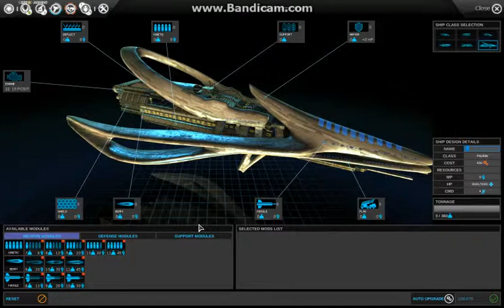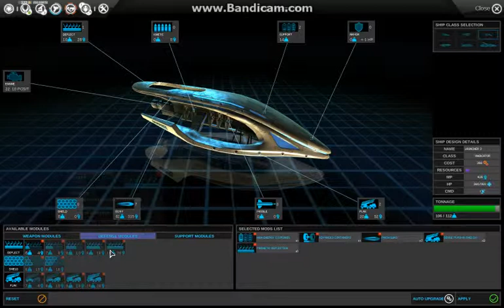EndlessSpace 2012 12 02 21 46 49 098